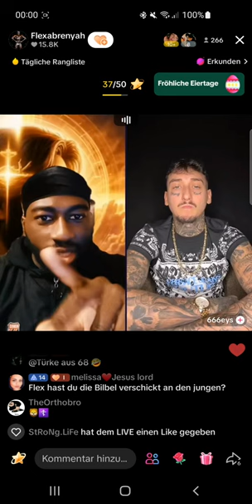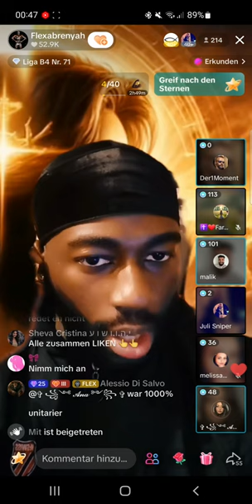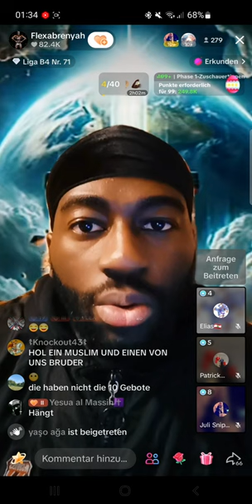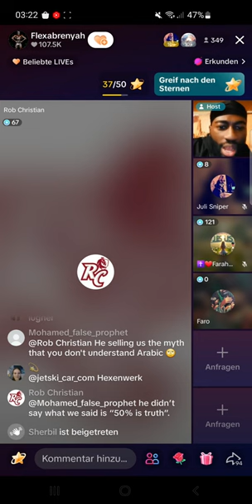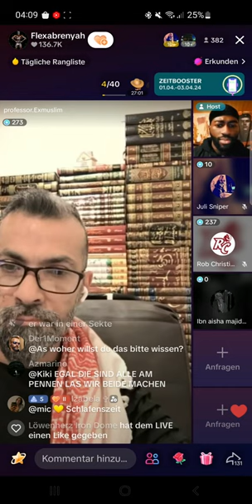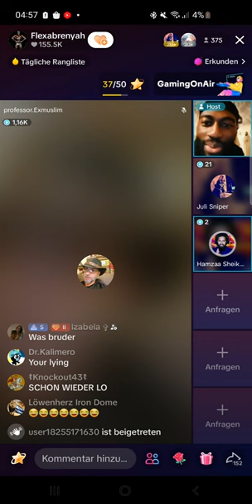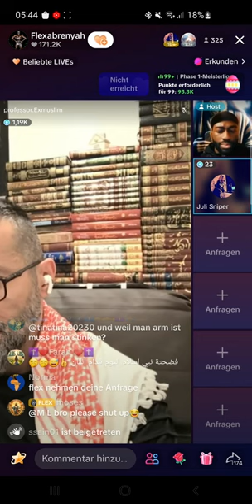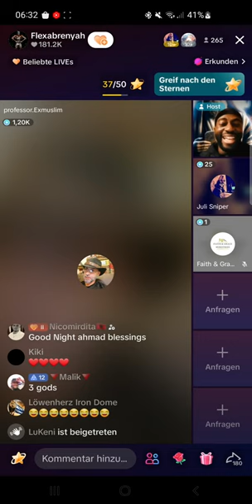Flexabrenyah 31.03 ❗❗ Nightsession | 666eyes | Ahmad Exmuslim | Rob Christian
(Kanalersteller)